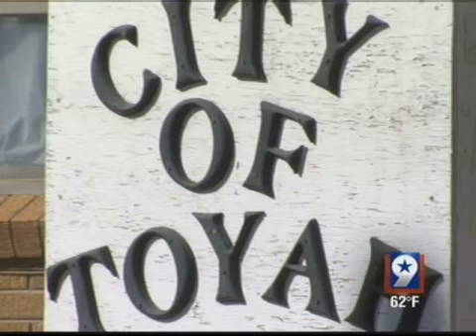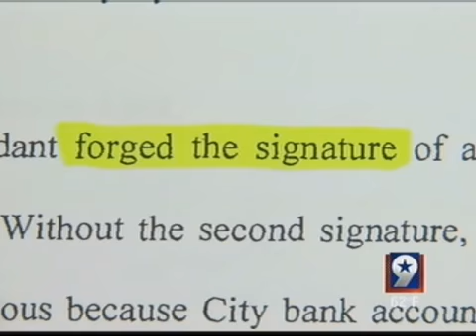Mayor Of Toyah Behind Bars For Allegedly Stealing Cash From His City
The FBI tells NewsWest 9 they arrested Mayor Bartolo Sanchez of Toyah, Texas as part of an ongoing investigation. Sanchez was cuffed Friday morning in the small city, which is just west of Pecos, Texas.

He was indicted Wednesday and now faces one count of bank fraud, one count of wire fraud and four counts of aggravated identity theft.

Toyah is a community of only 100 or so people. One local who wishes to remain anonymous tells NewsWest 9, "He does everything by the law and by the book. He's not into anything bad. He is a really good guy and I don't think he'd do anything to get himself in trouble. He is always out there to help everybody."

Sanchez's indictment was unsealed Friday and shows examples of how he repeatedly dipped into city funds for use that was personal in nature. He even created an account that was unknown to the city, where he stashed thousands of dollars that belonged to the city, and then proceeded to write checks to himself from that account.

The indictment also details how he'd forge other city workers' signatures to keep stealing cash.

Furthermore, according to the document, Sanchez sought mileage reimbursement far in excess of any reasonable amount of mileage driven on behalf of the city. For example, in an 18 day period from late May to mid-June of 2010, Sanchez reported he drove 362 miles and needed to be reimbursed $543.00. That appears to be quite a lot of mileage for Toyah, which is only one and a half square miles.

In total, Sanchez is accused of writing more than $66,877.45 in checks to himself from the city's accounts.

His family, who was in the Midland federal courtroom during his first appearance, says Sanchez is not to blame. They believe someone else has set him up.

Sister Angel Machuca tells us, "He's innocent and I know deep down inside that he's innocent. He's always been there for everybody- not just family but also the community. This, to me, is ridiculous but we have a lot of faith in our heavenly father and our father in heaven will take care of this for us."

Sanchez will have a hearing next Wednesday, December 5th at the Midland federal courthouse.